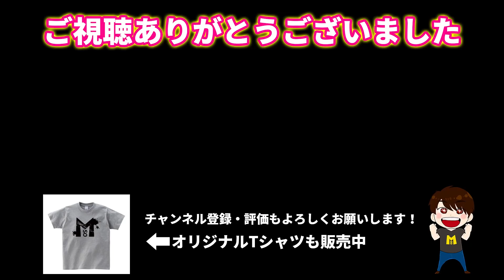【マリオオデッセイ】砂の国の本当のボスが現る！#4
●マスオオリジナルTシャツ販売中
●Masuoの使用機材とオススメ商品